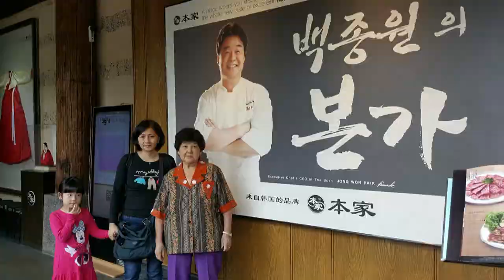Shenzhen Trip, China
This Shenzhen trip, we didn’t take many video shots, in fact, this time was mainly to visit our brother-in-law family and friend. Since, we had been in Shenzhen quite a number of times; so, we shot just a few places like Dongmen, Coco Park, Yantian Seafood Street and OCT Bay.